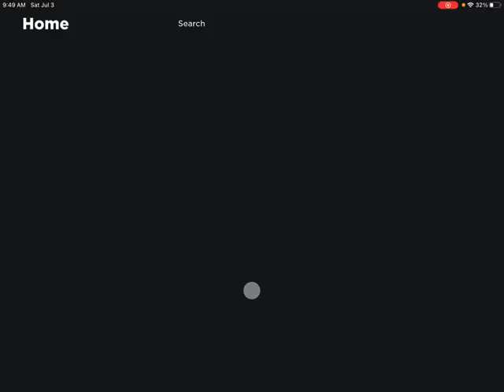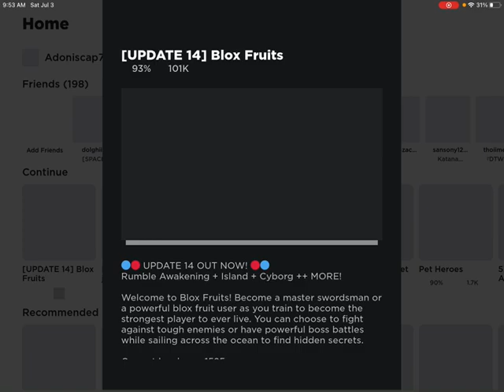Playing Roblox Blox fruits